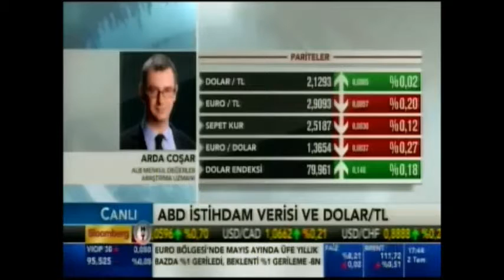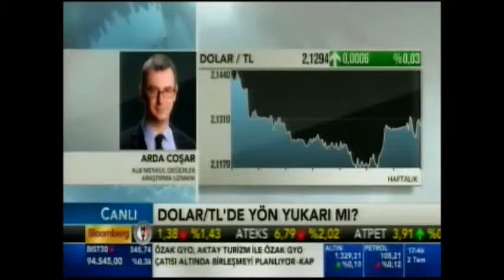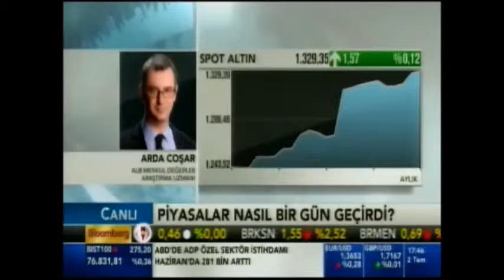ALB Forex Araştırma Uzmanı Arda Coşar açıklamalarda bulunuyor - Bloomberg HT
Ekonomi gündemi aktarılıyor. Konuk: ALB Menkul Değerler Araştırma Uzmanı Arda Coşar açıklamalarda bulunuyor. Not: BIST, İstihdam, Altın,